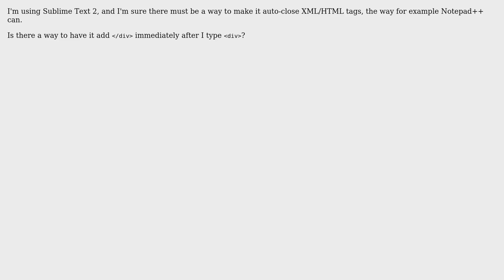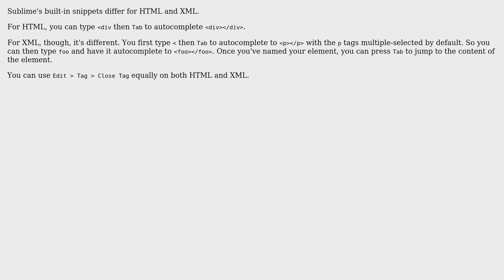auto-close HTML tags in Sublime Text (4 Solutions!!)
auto-close HTML tags in Sublime Text

With thanks & praise to God, and with thanks to the many people who have made this project possible! | Content (except music & images) licensed under cc by-sa 3.0 | Music | Images & others | With thanks to user zoli user user110241 user McGarnagle user d_rail user Dan Fabulich and the Stack Exchange Network Trademarks are property of their respective owners. You are responsible for your own actions.